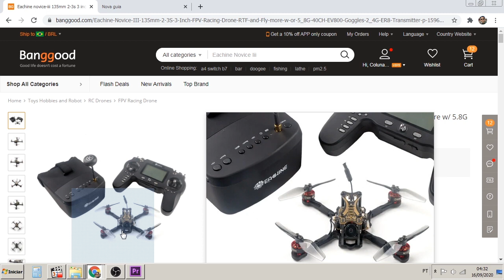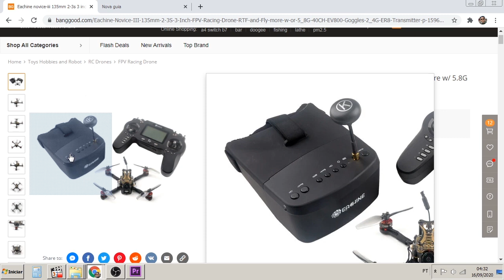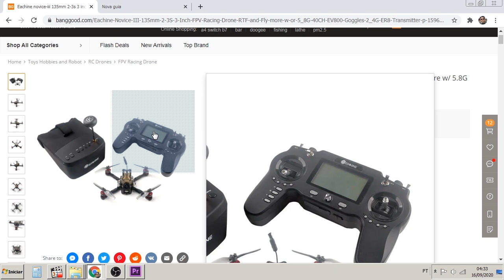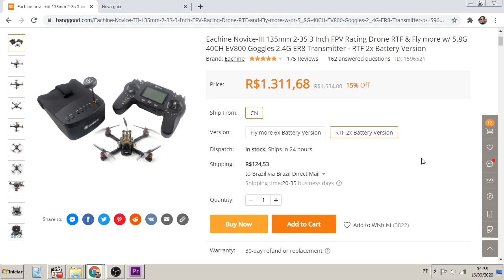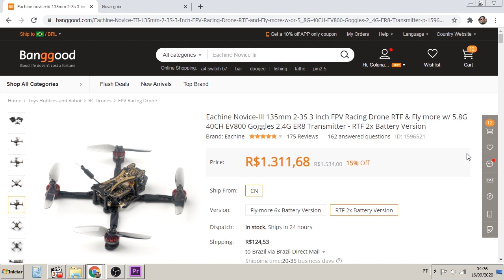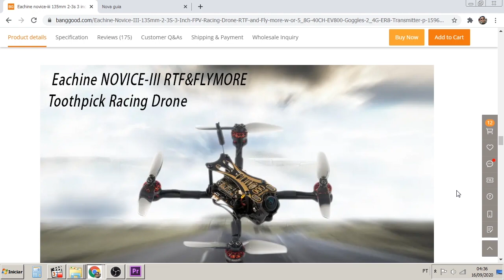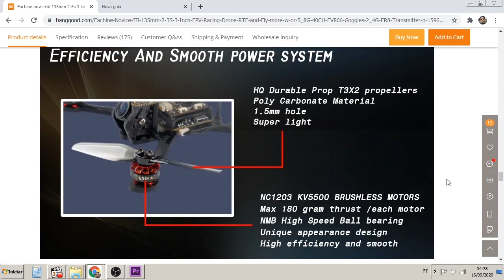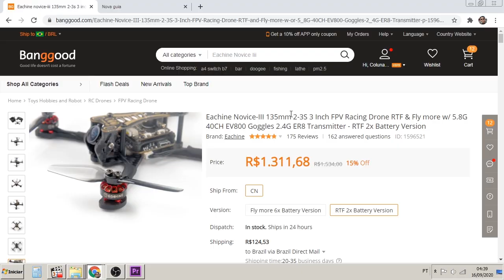Coluna Voa - Eachine Novice III | colunaDRONE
Link do Novice III:

Produtos recomendados pela Coluna:

Xiaomi Fimi X8 2020:

Cupom：BGX8SEBR

Rádios